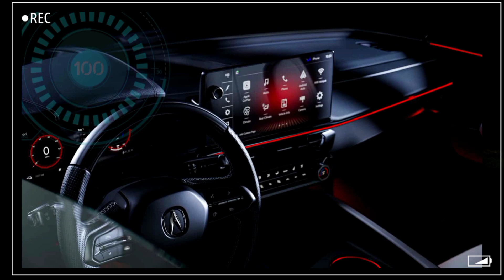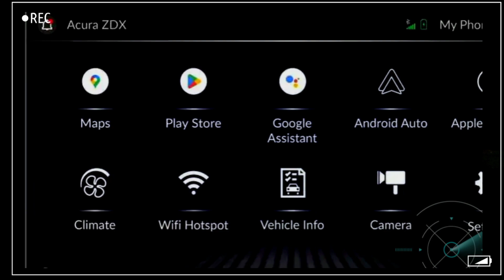First Looks!! 2024 Acura NSX EV Rendering: Everything We Know - Exterior and interior design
Car Review
New Car Update
Car Info
Car News Update

Source information and thumbnail video;

Car News Update
CAR info
Car Review